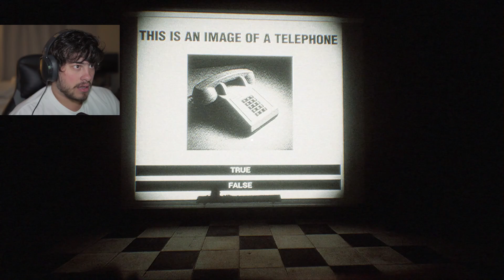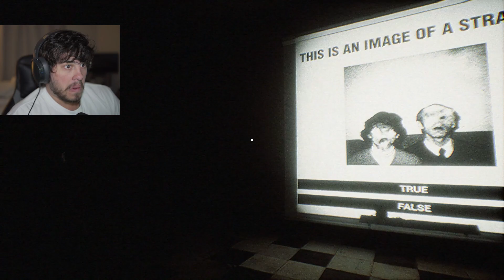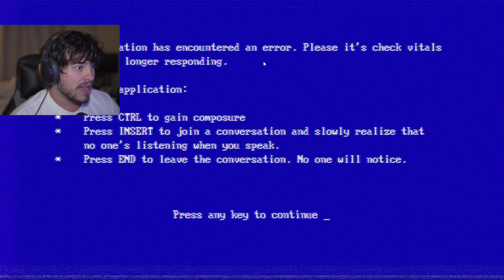This Game Will Mentally Destroy You - THE SILKBULB TEST